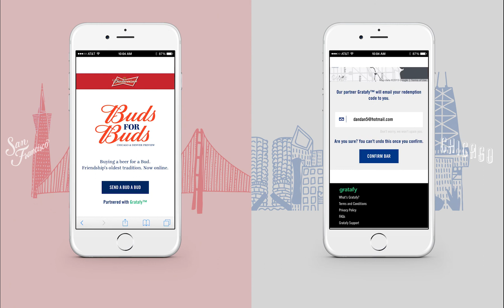Buds For Buds App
How to use Buds for Buds